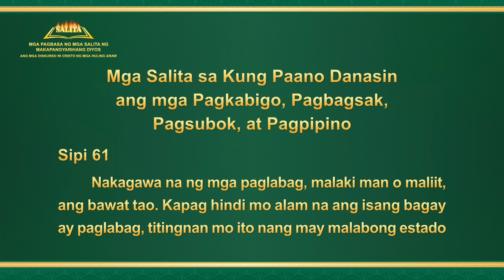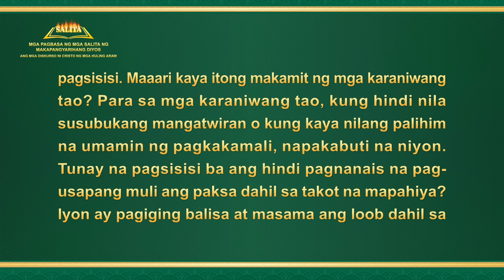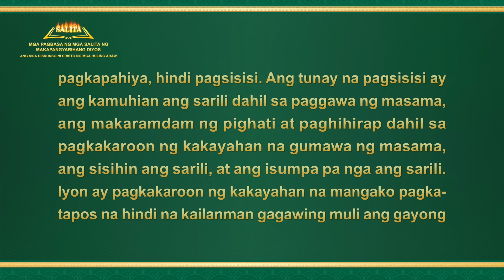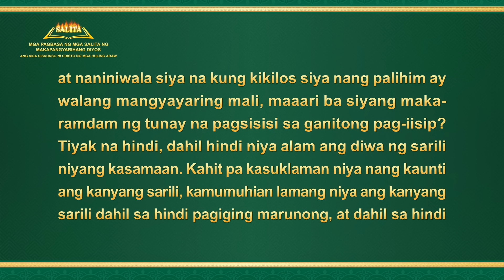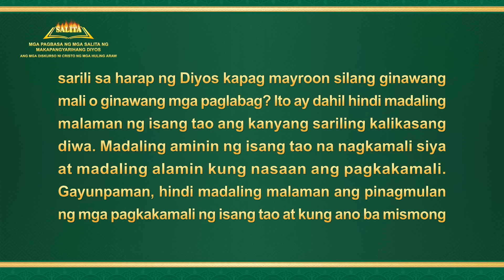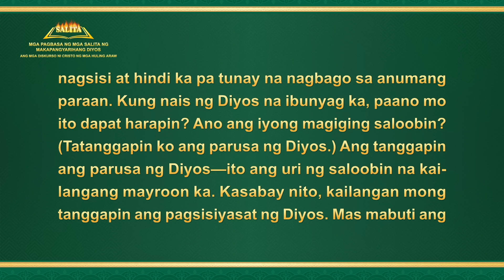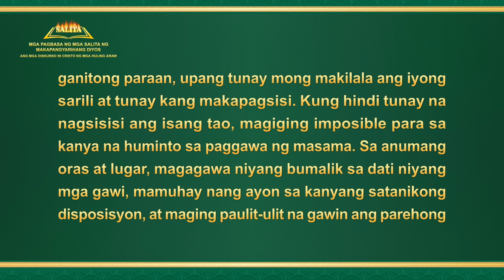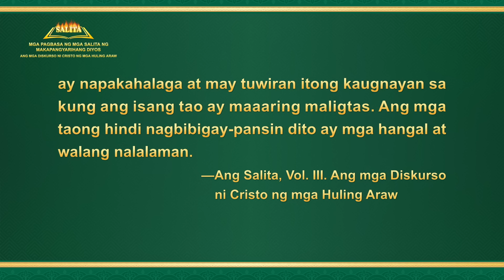"Mga Salita sa Kung Paano Danasin ang mga Pagkabigo, Pagbagsak, Pagsubok, at Pagpipino" (Sipi 61)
Ang Salita ng Diyos | "Mga Salita sa Kung Paano Danasin ang mga Pagkabigo, Pagbagsak, Pagsubok, at Pagpipino" (Sipi 61)

Inirerekomenda:
Ukol sa Paghahangad sa Katotohanan I (Mga buong kabanata)